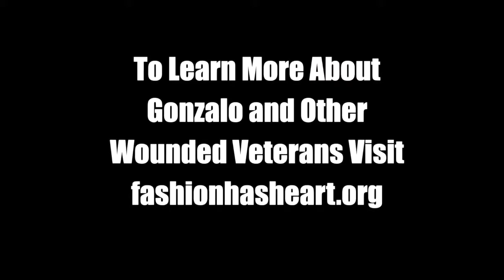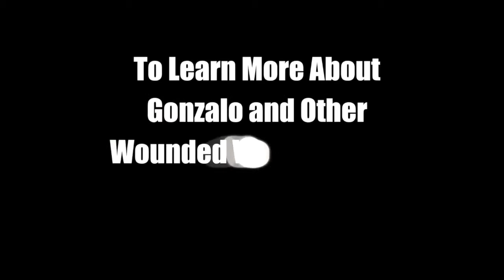VET TALK: FERNANDO TIRADO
This video is about VET TALK: FERNANDO TIRADO